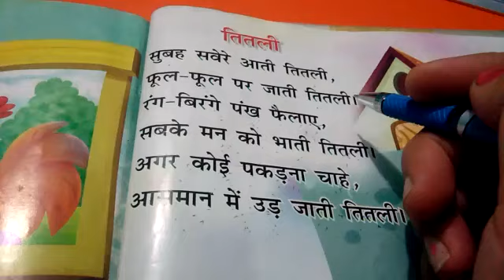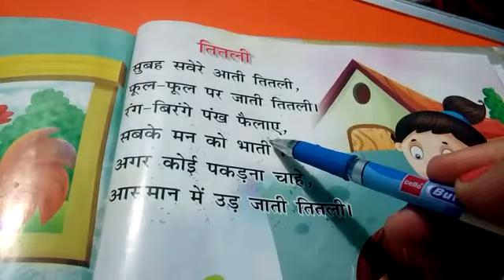CLASS- U K G -Hindi -Rhymes